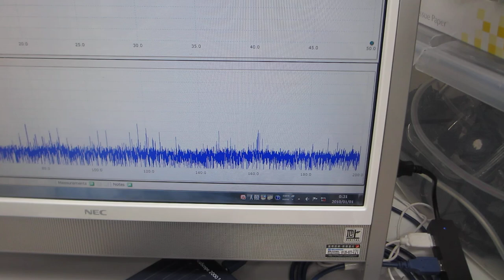オリジナル超音波プローブのスイープ発振制御システム（超音波システム研究所）